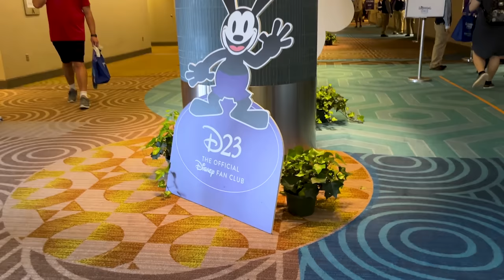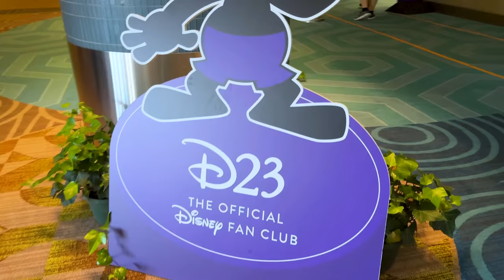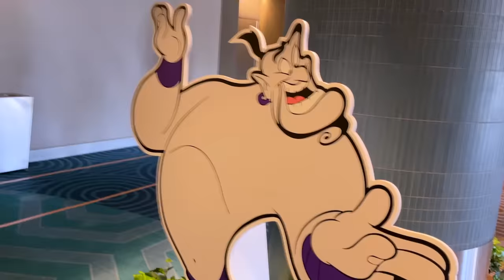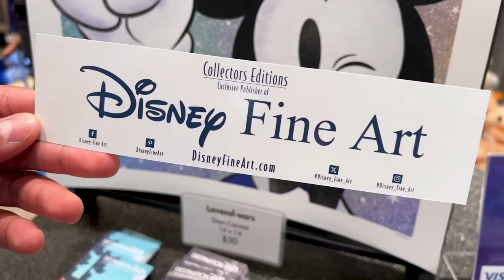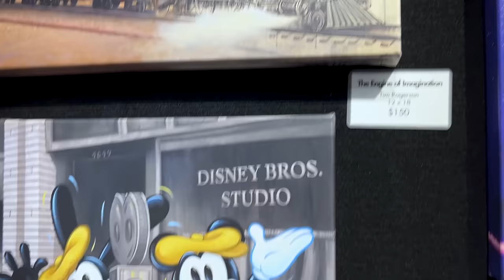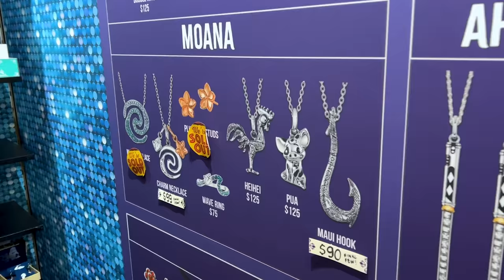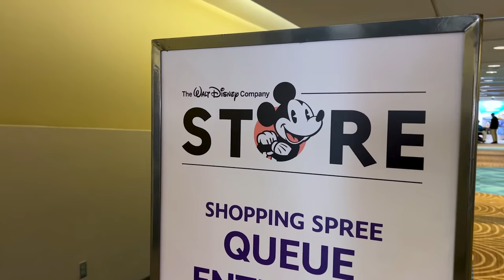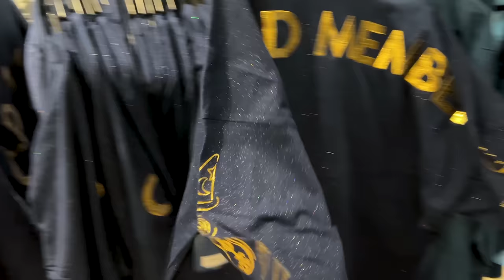DESTINATION D23 Merch Tour 2023 | Future Merch & Exclusives! | Walt Disney World | Disney Parks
Come with me to Destination D23, Disney’s Fan Club Event that took place here in Walt Disney World! At this event, present & future Disney Parks announcements were made but also held a “Shopping Spree” event! We were given access to 3 stores: Mickey’s of Glendale (the Disney Imagineering store), Ink & Paint Shop (a store full of brand collaborations), & The Walt Disney Company Store! In this video, we tour all 3 stores & show merchandise/brands coming to Disney Parks/Shop Disney, as well as products from brands collaborating with Disney, D23 exclusive merch, & Imagineer/Employee merch! This year’s theme is Disney100 by the way!

Main Street Orlando
4104 LB McLeod Rd Suite B
LWH1-106-2